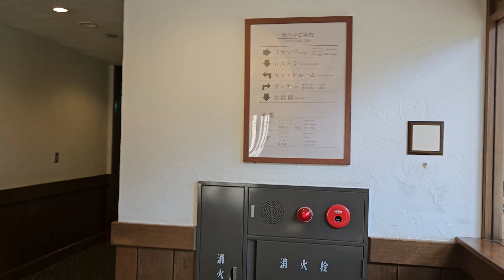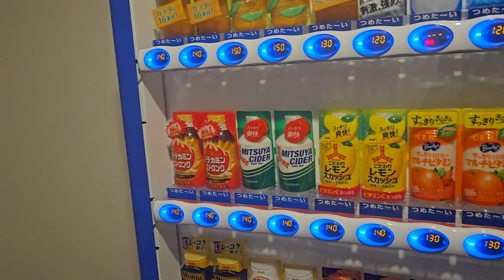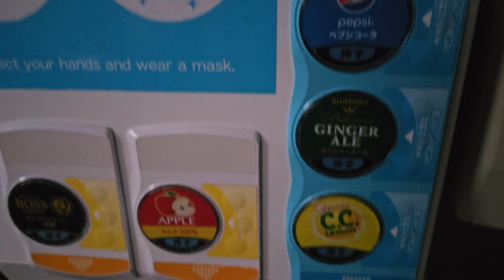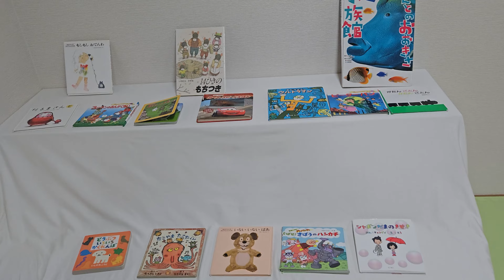伊豆高原【森の泉】の館内を隅々まで散策してみました。部屋ｘ大浴場ｘ館内（2023.8）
伊豆高原にある、森の泉
館内を隅々まで散策してみました。

※大浴場は誰も入浴してない時間帯（チェックイン前）に撮影しました。